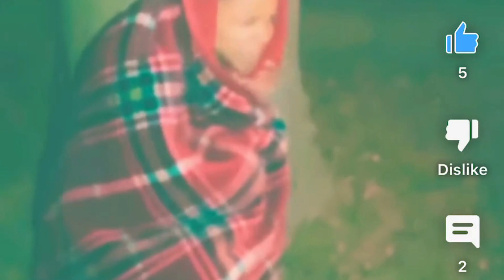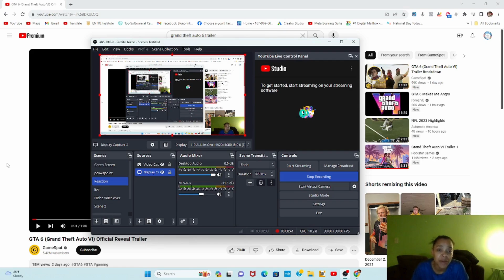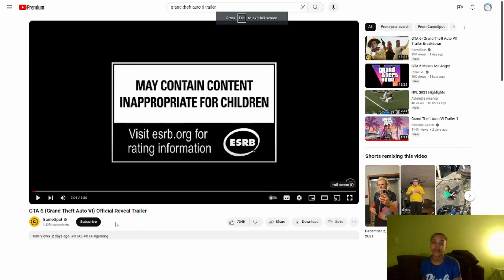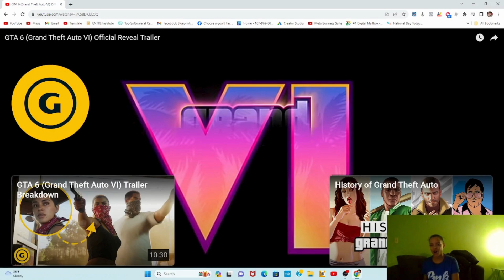"Reacting to the Exhilarating GTA 6 Trailer!"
Get ready for an adrenaline-fueled ride as we dive into the long-awaited GTA 6 trailer! Join us as we react to the jaw-dropping scenes, heart-pounding action, and mind-blowing graphics that promise to take gaming to new heights. From the bustling streets to the sprawling landscapes, every frame is packed with excitement and anticipation. Don't miss our real-time reactions as we dissect every detail and speculate about what's to come in the next installment of this iconic franchise. Buckle up and join the excitement with us!

00:00 Intro
00:45 GTA in real life
02:45 Music showing GTA Trailer
04:45 Me thinking before speaking